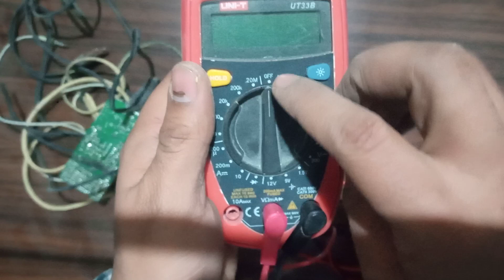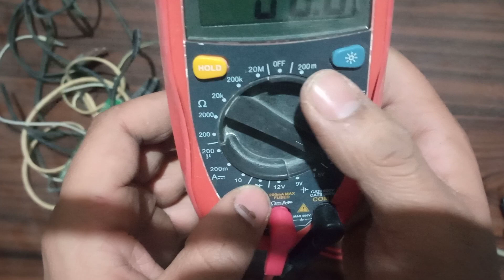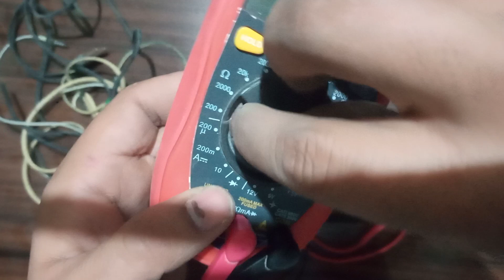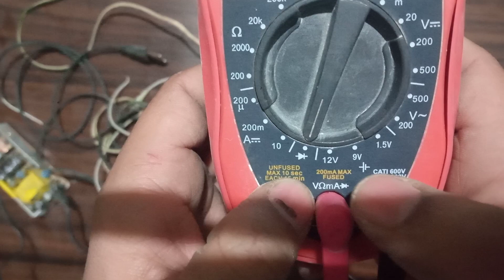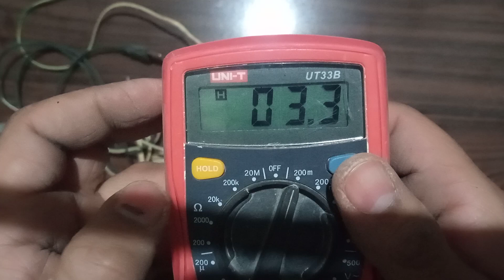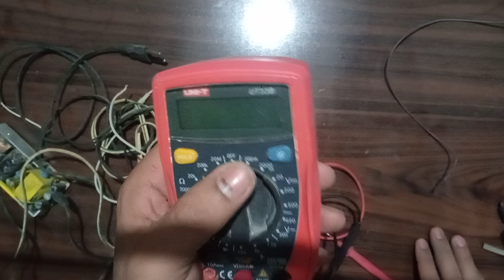Digital multimeter UNI-T UT33B Review